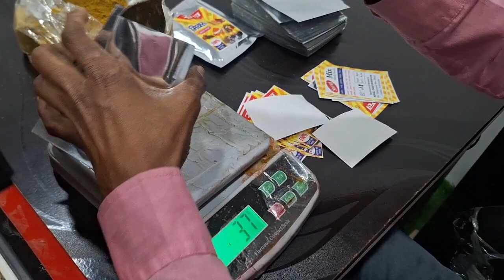How to start Mix masala Powder Packing Business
mix masala Powder Packing Business
Masala business ideas
home business
Masala business
Masala Powder Packing Business
Masala Packing business
smart work idea
smart work
small business